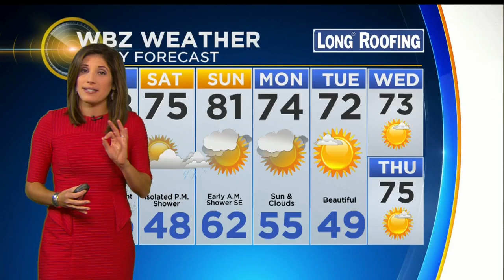WBZ Mid Morning Forecast For September 13, 2019